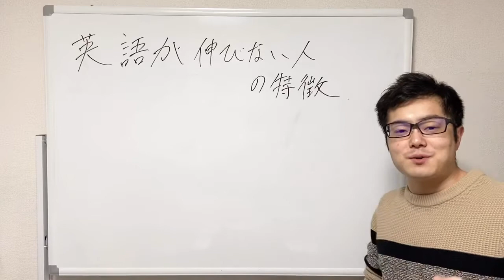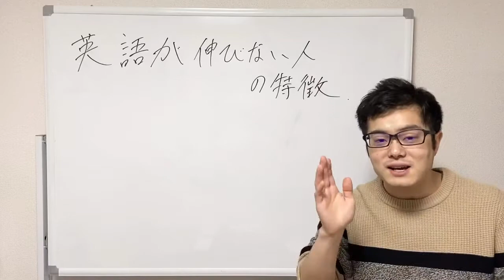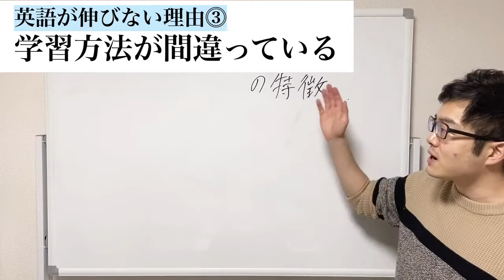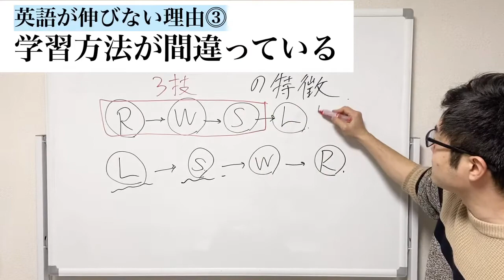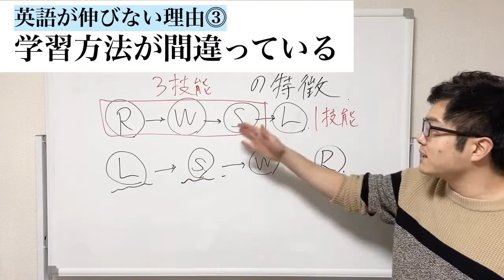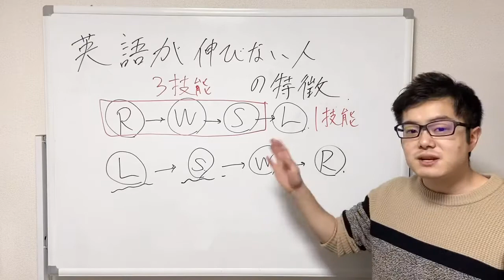【いつまで経っても英語が出来ない】効率的に学習する方法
【英会話上達法】日本に居ながらでも可能！英会話の勉強法

英語講師のさとkです！
貧乏どん底で6浪して大学に入学し、その後大手受験塾での講師No1、全国英語スピーチコンテスト過去4回1位になりました。

現在は日本一人脈のある英語講師として活動しています。短期間で英語スピーキング力を飛躍させる内容を提供させて頂きます。

英語に関してお悩みのことなどを一言メッセージ送っていただければご返信いたします。